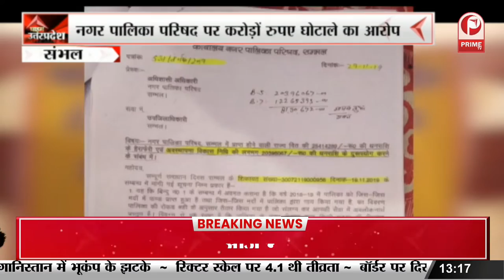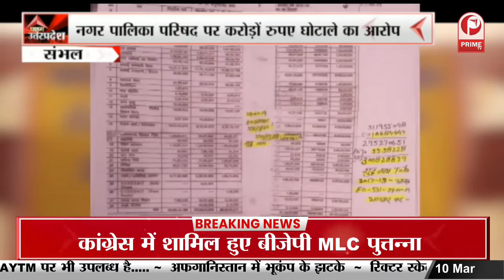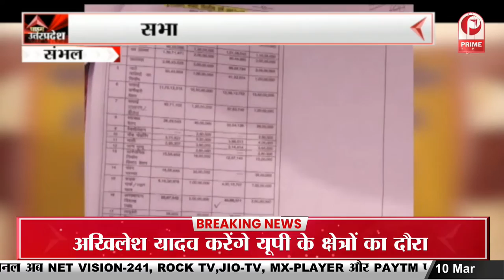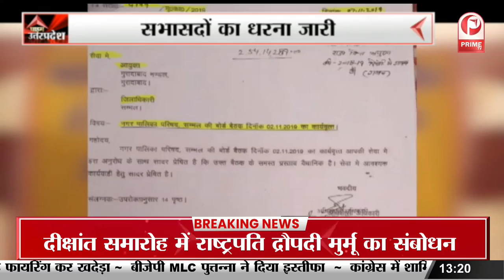Women Empowerment: देश के हर क्षेत्र में महिलाओं की भागीदारी बढ़ी || Prime Tv